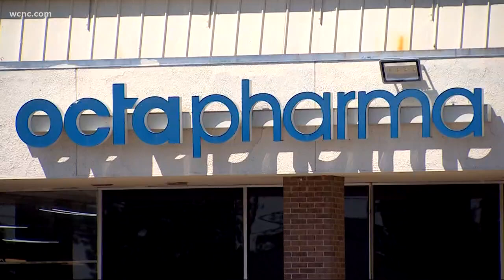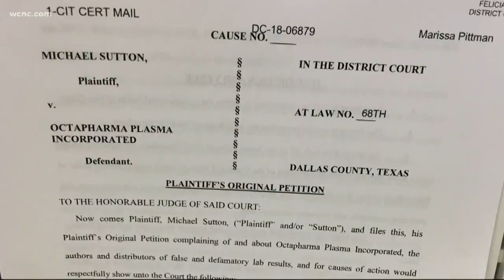Charlotte-based company accused of wrongly diagnosing plasma donors with HIV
An attorney who has filed suit against Octapharma Plasma Incorporated said he's heard from 10 people with similar stories and believes false-positive testing is happening here in North Carolina.